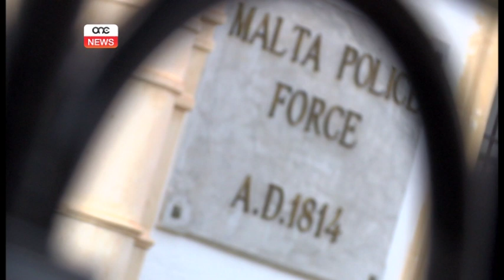Azzjoni fuq il-parir tal-inkjesta.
Il-Ministru Carmelo Abela qal li l-inkjesta tal-Imħallef Michael Mallia turi d-differenza bejn din l-amministrazzjoni u ta’ qabilha. F’kummenti ma’ One News żvela kif diġa bdew jittieħdu passi fuq ir-rakkomandazzjonijiet tal-inkjesta.